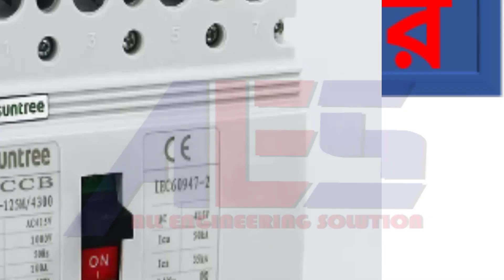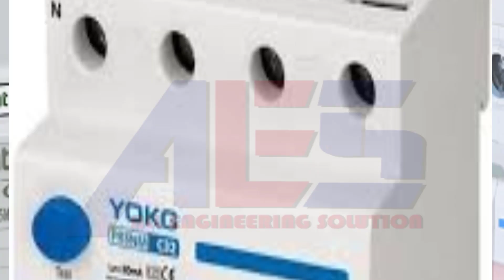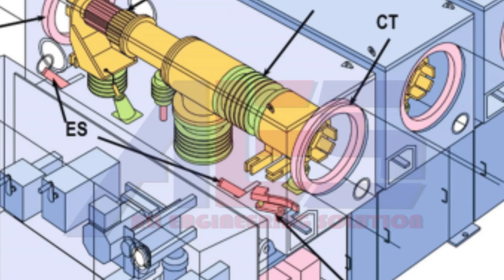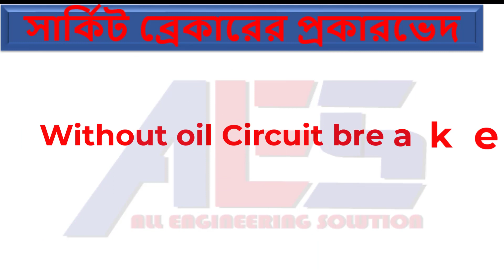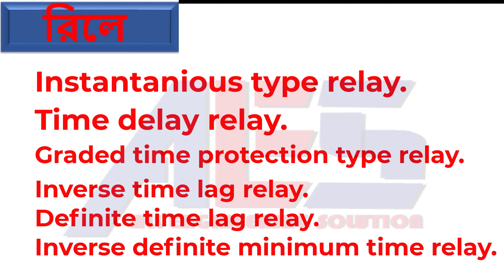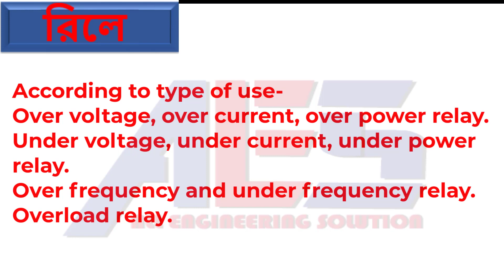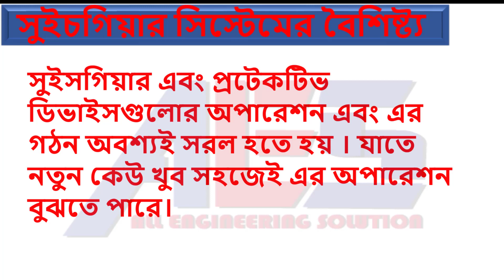সুইচ গিয়ার কি,What is switchgear,সুইচ গিয়ার সম্বন্ধে খুঁটিনাটি আলোচনা, সুইচ গিয়ার এর কাজ কি,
সুইচ গিয়ার কি,What is switchgear,সুইচ গিয়ার সম্বন্ধে খুঁটিনাটি আলোচনা, সুইচ গিয়ার এর কাজ কি,সুইচ গিয়ার কিভাবে ব্যবহার করতে হয়,সুইচ গিয়ার এর কার্যপ্রণালী,সুইচ গিয়ার এর প্রকারভেদ,Types of Switchgear, Types of Switchgear,